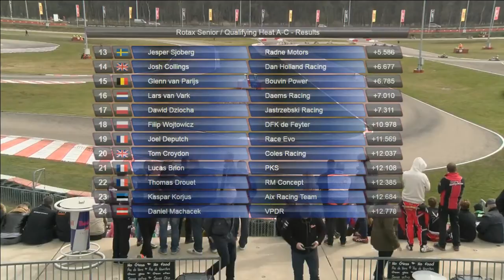Rotax Max Euro Challenge 2016 Genk Senior Heat 3